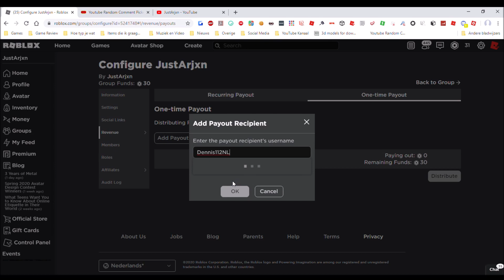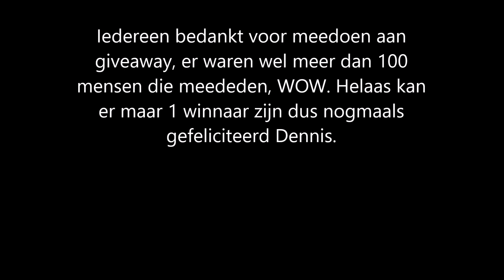De winnaar van de 1K subs robux giveaway!!!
In deze korte video hoor je de winnaar van de robux giveaway.

Wil jij geld doneren naar mij? Dat kan!
Als je doneert krijg je de speciale Donateur rank in mijn discord, de betaalmethode is PayPal. Vraag voordat je doneert eerst je ouders voor toestemming als je nog niet 18 bent.

Welkom op het Youtube Kanaal van mij, Arjen! Ik ben 14 jaar en doe ROBLOX en Minecraft video's! Hopelijk vind je ze leuk :).
Ik ben elke maand wel live, en ik upload bijna elke dag wel een video!

Wat ik gebruik voor de video's:
Photopea (thumbnails)
Windows Movie Maker (editten)
Windows 10 Gamebalk (opnames)
OBS (livestreamen)